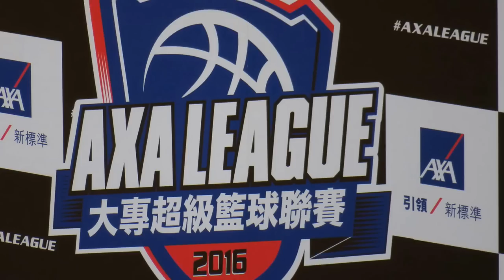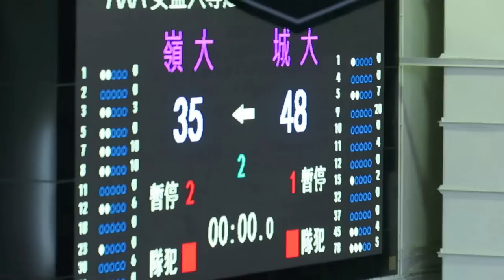嶺大vs城大(2016.9.11.AXA大專超級籃球聯賽決賽)精華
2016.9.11.修頓塲館 18:00 嶺大(白) 81 : 87 城大(黑)